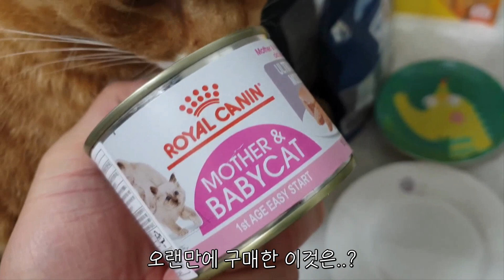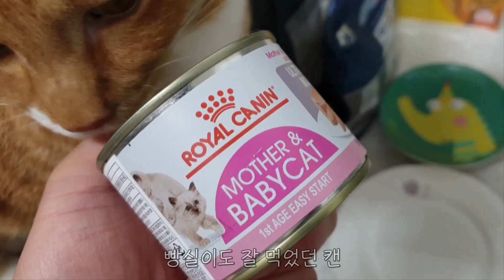어설픈(?) 빵실이 생일케이크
빵실이(3살)는 집냥이가 된지 2년이 되었어요~ 기념하기 위해서 케이크 모양을 내어서 축하해봅니다 카오스냥 빵실이 고양이생일 다음은 크림이네요 : )